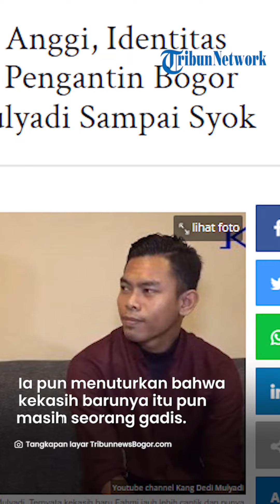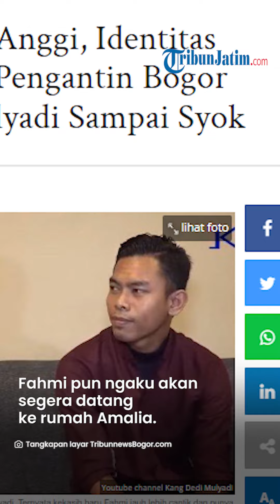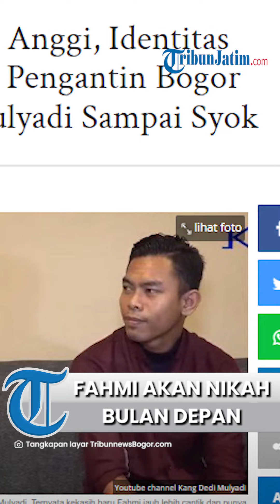DISEBUT LEBIH BAIK Dari pada Anggi, Seusai Sempat Gagal Nikah, Fahmi Akhirnya Kenalkan Sosok Ini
TRIBUNJATIM.COM - Akhirnya Fahmi Husaeni memperkenalkan pacar barunya.

Resmi move on dari Anggi Anggraeni, pengantin baru viral asal Kabupaten Bogor itu tak mau berlama-lama galau.

Fahmi pun berpindah hati ke sosok wanita baru.

Curhat ke Dedi Mulyadi, Fahmi menceritakan identitas hingga sosok pacar barunya.

Ternyata sosok wanita yang kini membuat Fahmi berbunga-bunga itu punya spek lebih unggul dari Anggi. Siapa dia?

Artikel ini telah tayang di TribunnewsBogor.com dengan judul Menang Jauh dari Anggi, Identitas Pacar Baru Fahmi Pengantin Bogor Terkuak, Dedi Mulyadi Sampai Syok,
Penulis: khairunnisa | Editor: widi bogor